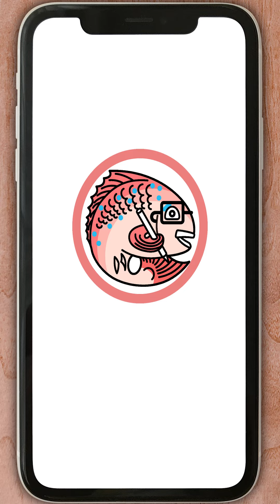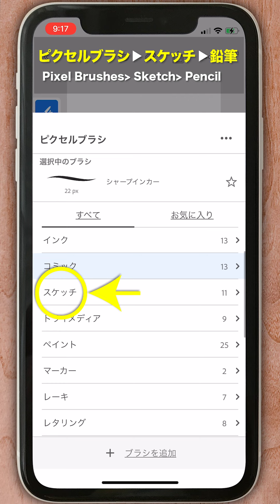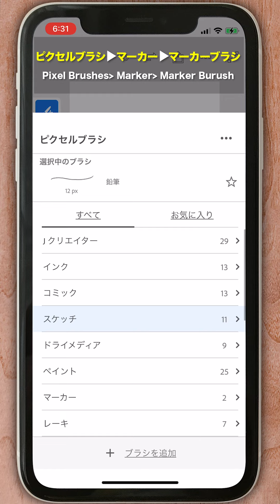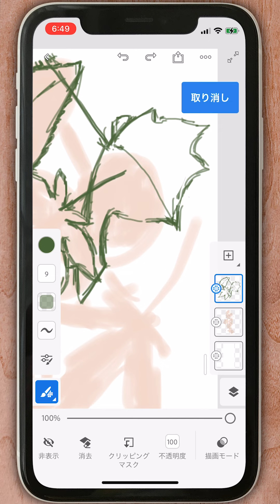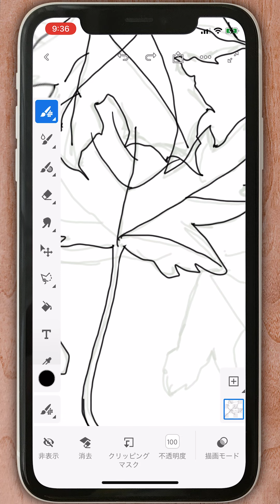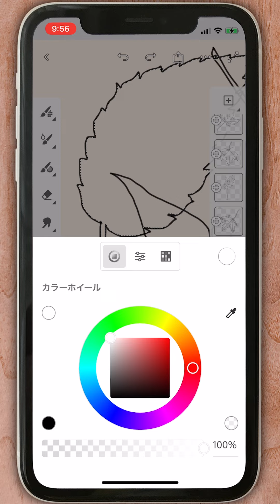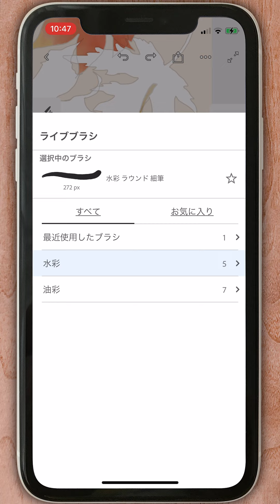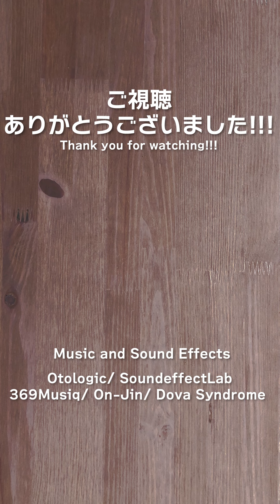無料アプリと100円のペンでイラスト【イラストメイキング】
Adobe Frescoは無料です。本格的な水彩ブラシもしっかりと使えますよ。この動画ではスマホでFrescoを始める方法と水彩画の描き方を分かりやすく解説しています。
水彩ブラシの使い方をさらに詳しく解説しているワンちゃんの動画はこちら。
各SNSで高解像度の静止画をご覧ください！
◆Twitter （メインのSNSです。絵の途中経過や告知を投稿します。
◆Behance（高解像度の絵が一覧できます）
お仕事やコラボなどのご連絡はこちらにどうぞ
音源は下記サイトの利用規程に則って適切に使用しています。
00:00 オープニング
00:16 はじめに
01:02 Fresco（スマホ版）の使い方
03:23 水彩画の描き方（大ラフ）
04:20 下書き
05:24 線画
06:43 背景と下準備
08:41 水彩着彩
10:25完成